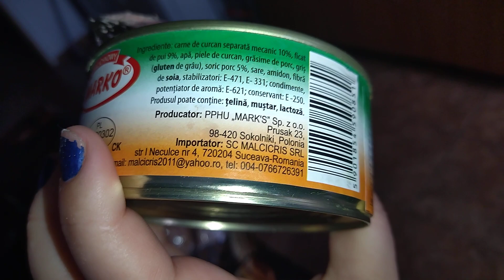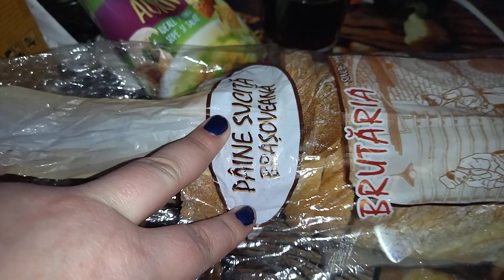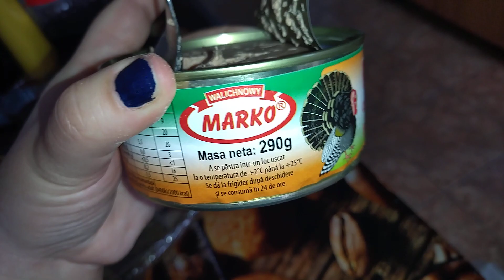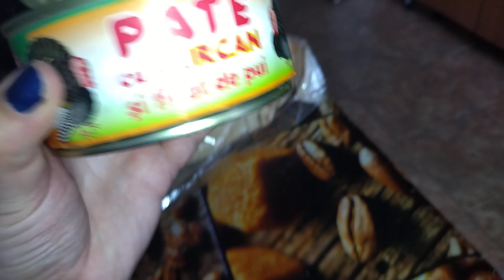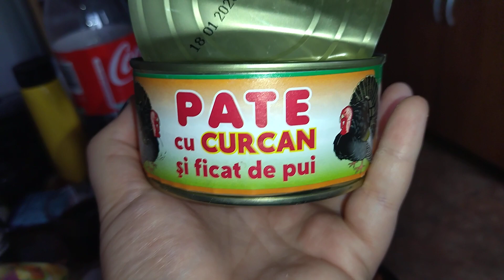MARKO - pate cu curcan si ficat de pui - taste test